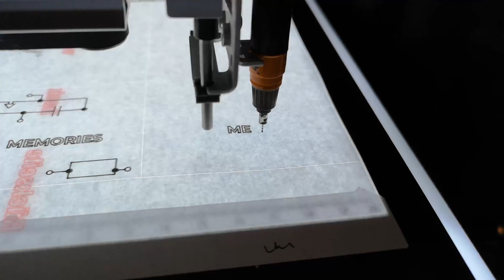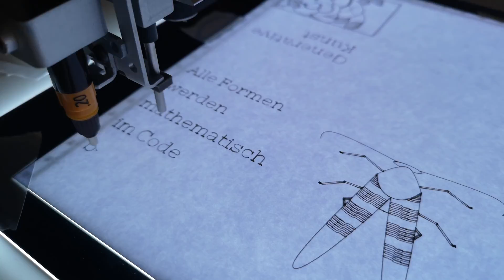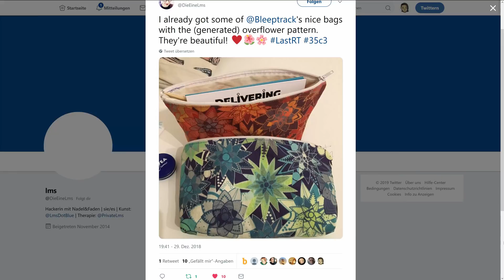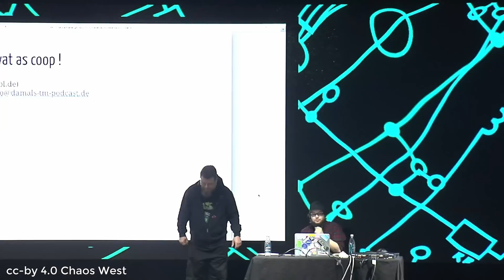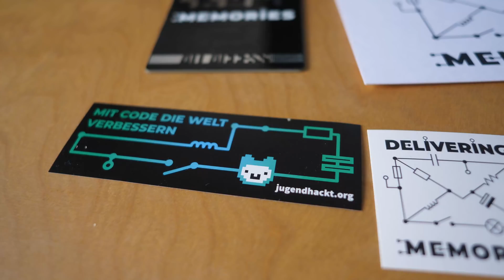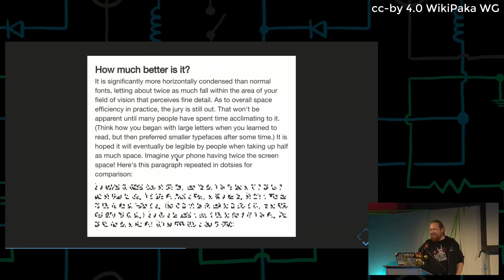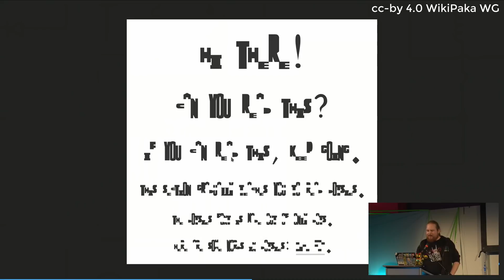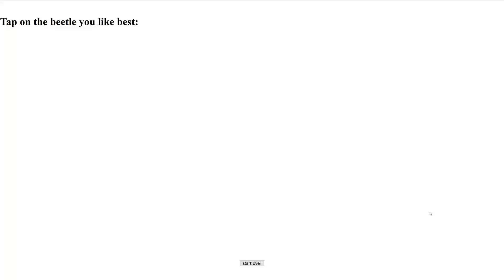Work in Progress #10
0:00 Intro
0:11 35c3
4:10 35c3: where my Circuit Generator was used
7:30 Generative Art Talk
7:42 Operation Mindfuck Vol. 2
10:18: What to expect from 2019